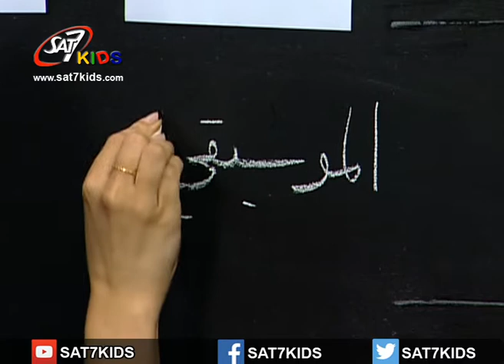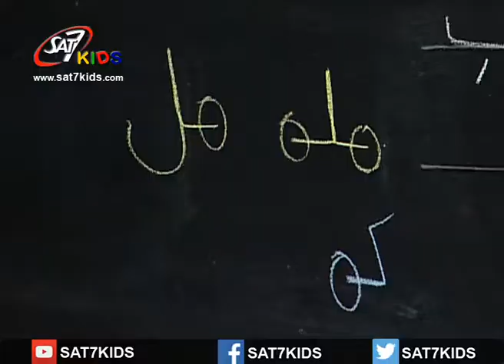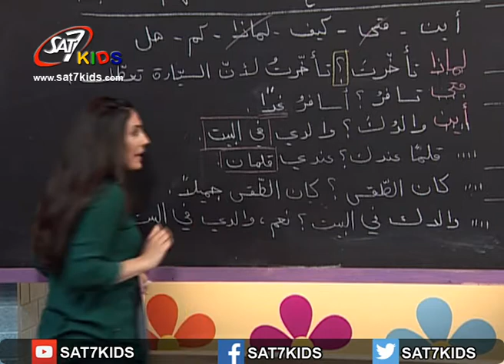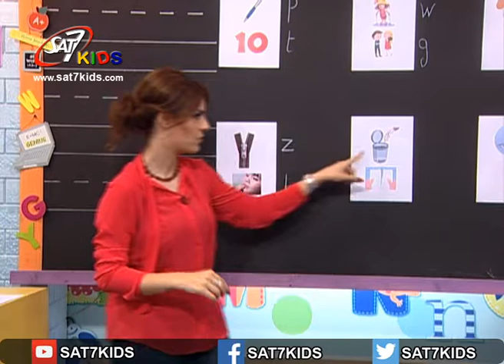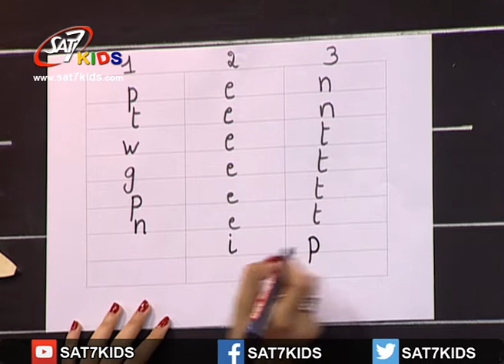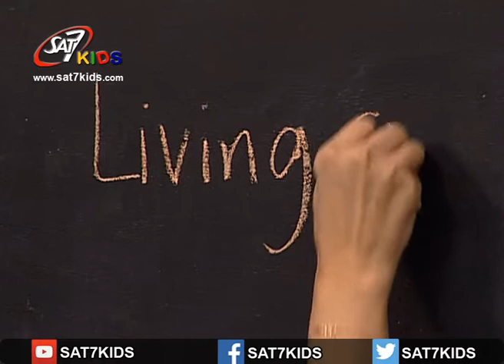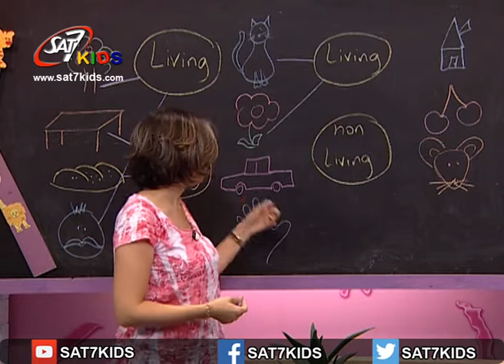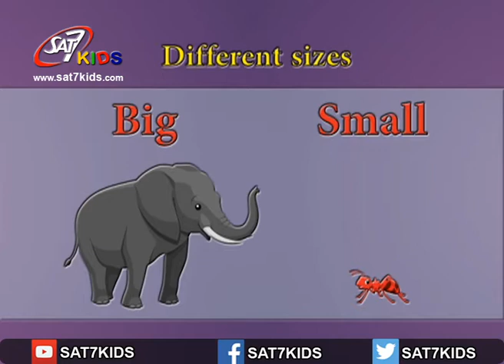SAT-7 KIDS - My School مدرستي S2/E84